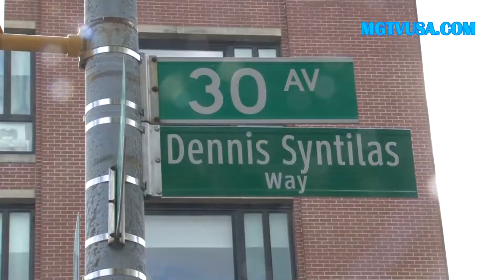ATHENS SQUARE DOC 3 GREEK NIGHTS 30 JULY 2019 NEW YORK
ATHENS SQUARE DOC 3 AND GREEK NIGHTS
   QUEENS ASTORIA NEW YORK 30 JULY 2019
DANCE BY ΛΑΟΓΡΑΦΙΚΟΣ ΟΜΙΛΟΣ ΝΕΑΣ ΥΟΡΚΗΣ